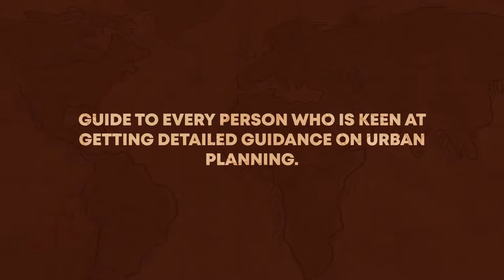UrbanPlanning Book Trailer | Urban Planning by Neha Verma Madan | Vishwakarma Publications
Neha Verma Madan brings to us a comprehensive guide for understanding urban planning and making intelligent planning decisions.